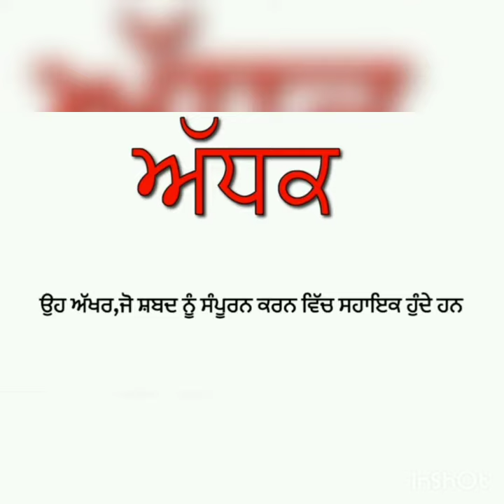Punjabi : Topic:ਅੱਧਕ (ਲਗਾਖਰ) Class III